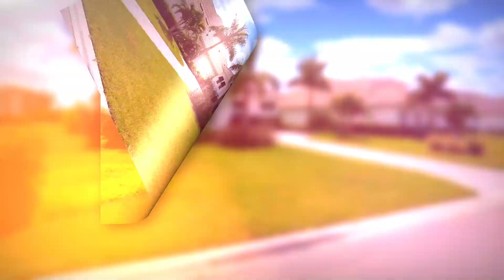WildBlue Community Tour: Luxury Living in Naples, Florida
Are you on the hunt for that perfect boating community or just craving a spot loaded with amenities in a super convenient location near the airport, you're in for a treat in WildBlue Community!

Welcome back to another exciting community tour! Today, we're exploring Wild Blue, nestled conveniently between Estero and Fort Myers, accessible via Corkscrew Road or Alico Road. Wild Blue is a resort-style paradise boasting 19 sports courts for all you sports enthusiasts. In this video, we're spotlighting two incredible floor plans - the Babu and the Iris - offering you a virtual tour of these WC gems.

If you have any questions about new constructions or resale opportunities in this community or others we feature, don't hesitate to reach out.

Happy house hunting, and thanks for joining us on this Wild Blue adventure!

Timestamps

00:00 - Intro
00:10 - Wild Blue's Prime Location
00:20 - 19 Sport Courts and Resort-Style Amenities
00:30 - Two Most Popular Floor Plans of WildBlue
00:46 - WildBlue Community Tour
01:06 - Baneberry Floor Plan
03:09 - Iris Floor Plan
04:38 - WildBlue Amenities
05:24 - Outro

 🤔 Thinking of moving to the Naples area or Selling Your Home?

If this is your first time to this channel, and you want to know everything about eating, sleeping, working, playing, the good, and the bad of living in Naples Florida, then subscribe ▶ and tap the bell🔔 for notifications so you can be the first to know about the current market in Southwest Florida.😁

We get calls and emails everyday from people just like you, looking for help on making their move to Naples Florida area and we absolutely love it.😍 Whether you are moving in 9 days or 90 days, give us a call,☎ shoot us a text,📝 or send us an email📨 so we can help you make a smooth move to Southwest Florida 😎

Call/text us if you are looking to buy or sell a home in the Naples area!

The owner of Naples Florida Real Estate will not be liable for any errors or omissions in this information nor for the availability of this information. The owner will not be liable for any losses, injuries, or damages from the display or use of this information.

The Naples Florida Real Estate Channel | Team 239 &
Kristin Van Heukelom (FKA Wilkinson) and Jonathan Van Heukelom, REALTORS® are powered by:

Local Real Estate, LLC
24821 S. Tamiami Trl, 2